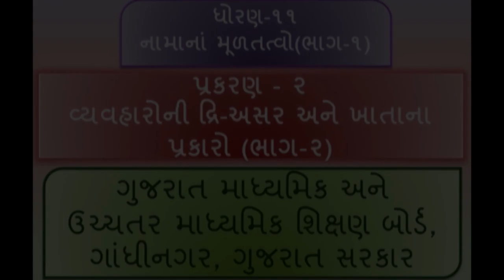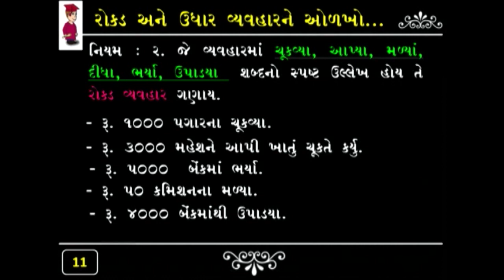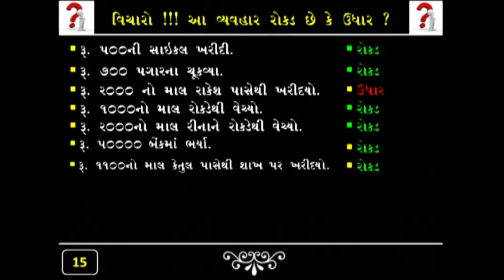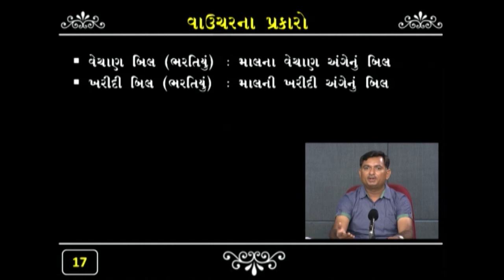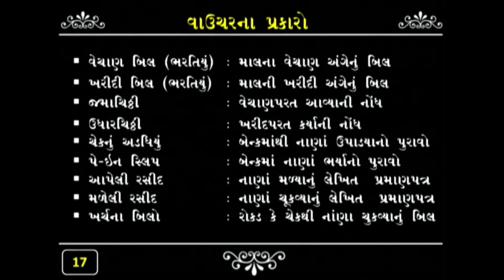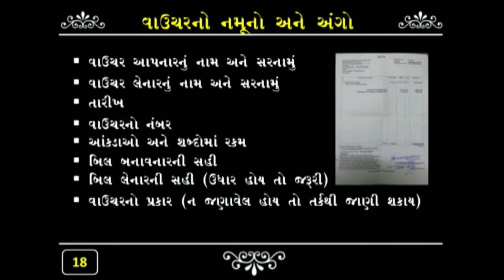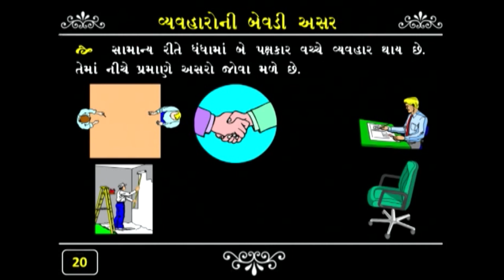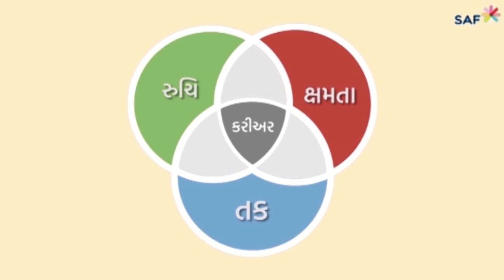Std 11 Accounts 07 01 2022